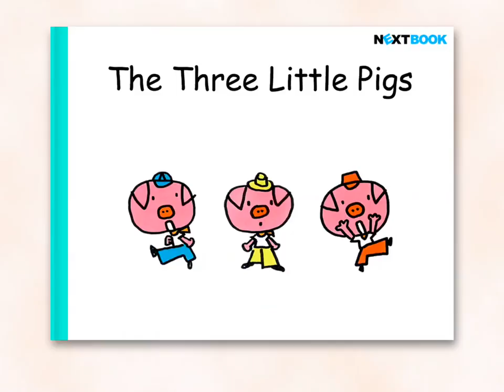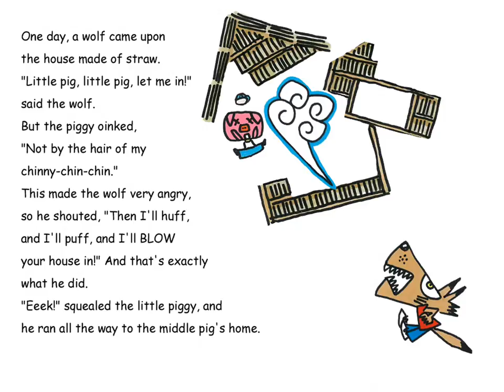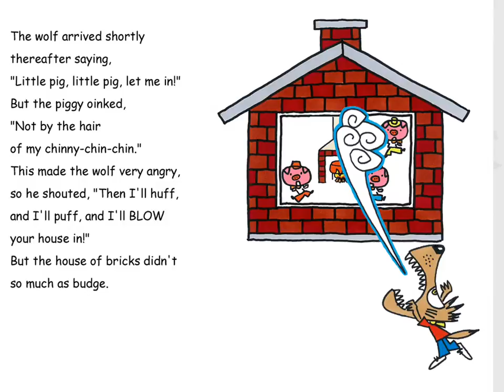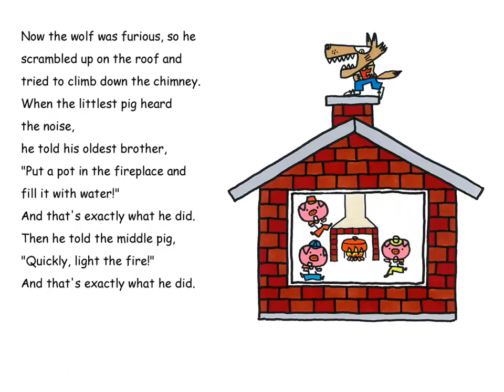(3)The Three Little Pigs「さんびきのこぶた」(English Version)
Video version of "The Three Little Pigs"!
The 3rd series of picture books most suited for reading to someone!
We will provide your kids with a lot of new experience, such as the pictures moving along with the story, professional narration.
Please share your time "smiling" with your kids in this picture book.

名作おはなし絵本シリーズの人気作「さんびきのこぶた」の英語版(English Version)です。

(1)「あかずきん」 絵: 長谷川直子　Little Red Riding Hood
(2)「ももたろう」 絵: すがわらけいこ　The Peach Boy
(3)「さんびきのこぶた」 絵: 藤本ともひこ　The Three Little Pigs
(4)「おむすびころりん」 絵: 中沢正人　The Woodcutter and the Mice
(5)「おおきなかぶ」 絵: はかたてつや　The Giant Turnip

(6)「おおかみと7ひきのこやぎ」 絵: かいちとおる　The Seven Little Goats
(7)「うらしまたろう」 絵: さいとうまり　Urashima Taro
(8)「さるとかに」 絵: 中沢正人　Crab and the Monkey
(9)「ブレーメンのおんがくたい」 絵: さこうしんじ 　Town Musicians of Bremen
(10)「ジャックとまめのき」 絵: タニグチコウイチ　Jack and the Beanstalk

(11)「シンデレラ」 絵: 長谷川直子　Cinderella
(12)「アリトキリギリス」 絵: はかたてつや　The Ant and the Grasshopper
(13)「しらゆきひめ」 絵: 園田綾子　Snow White
(14)「かさじぞう」 絵: かいちとおる　The Stone Buddha Statues and Their Straw Hats
(15)「うさぎとかめ」 絵: 西内としお　The Tortoise and the Hare